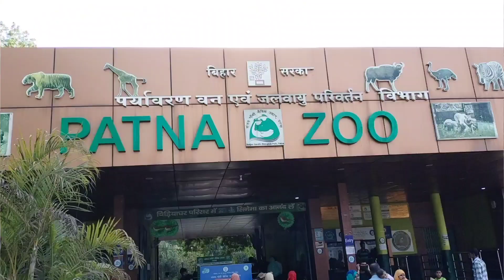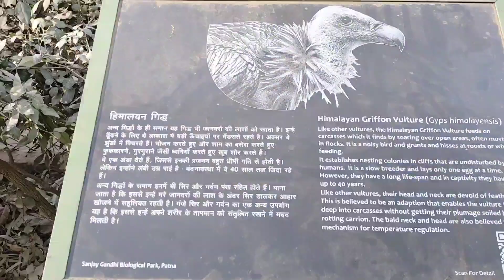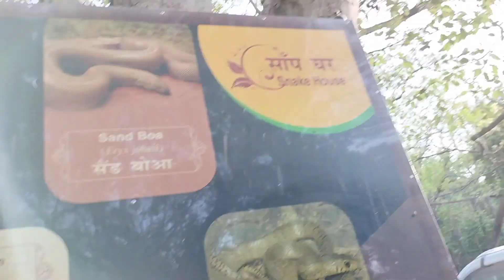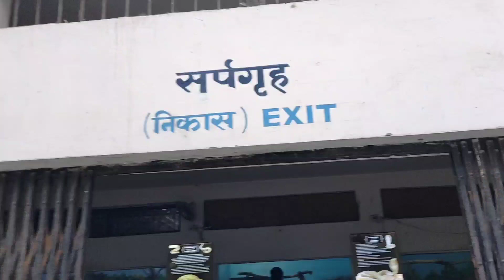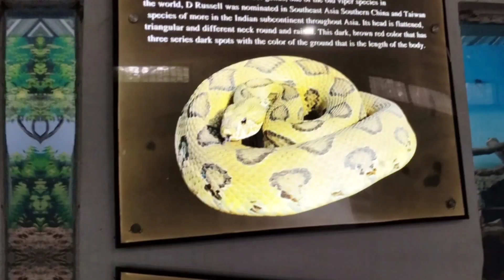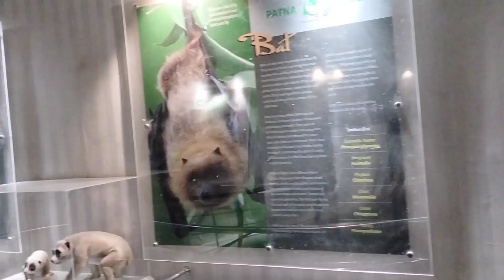Patna Zoo | Snake House Patna Zoo | पटना चिड़ियाघर | famous zoo in the world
दोस्तों आज के इस वीडियो में हम पटना चिड़ियाघर का सभी जानवर दिखाएं हैं। इस चिड़िया घर में सभी तरह के जानवर जैसे- शेर, भालू , हाथी, जिराफ सभी तरह - तरह के जानवर रहते हैं। और इस चिड़िया घर में सांपों के सभी प्रजातियां देखने को मिलेगा। और इस चिड़ियाघर का नाम संजय गांधी जैविक उद्यान है।

zoo zoo who in the zoo song
the best zoo in the world
videos about the zoo
famous zoo in the world
video of zoo animals
animals in the zoo read aloud
zoos around the world
zoo animal movement songs
best zoo in the world tour Low volume
zoo park zoo park zoo park zoo park
zoo park
patna vlog
top 10 best vloggers on youtube
how to be a good vlogger on youtube
saree daily vlog
korean vlog daily life cooking
travel vlog youtube channel
bihar vlog
how to start vlogging on youtube for beginners
how to make daily life vlog
korean student daily life vlog